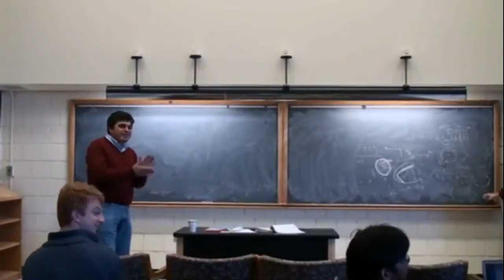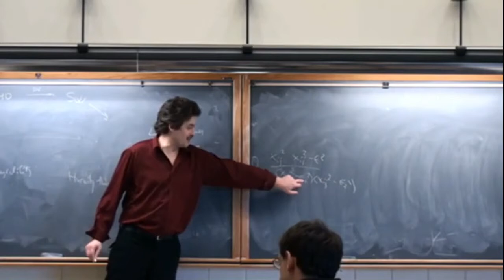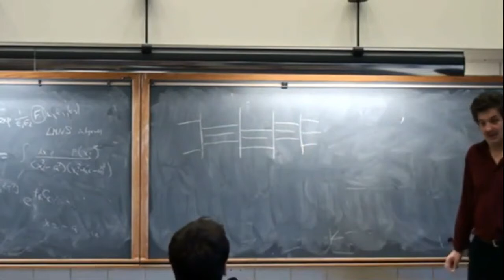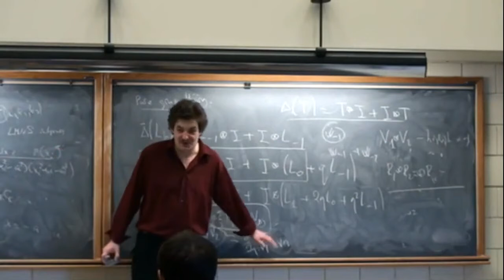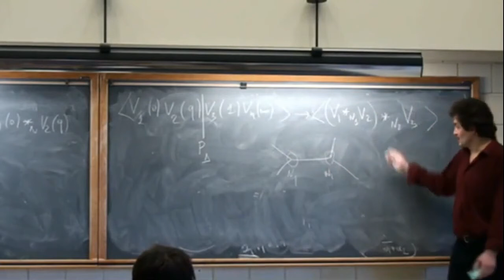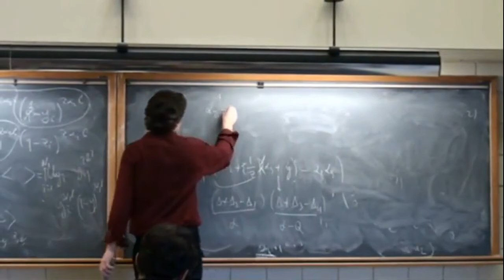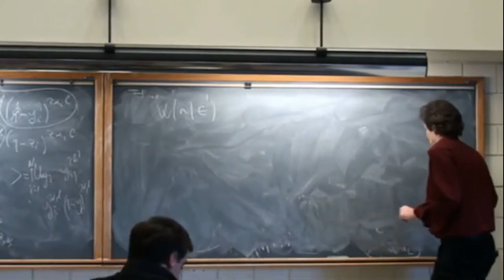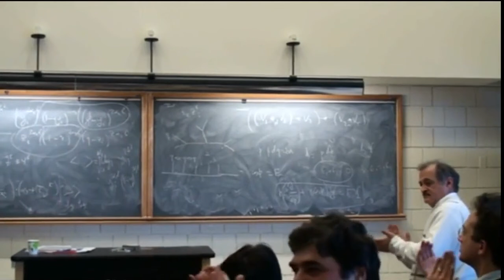Towards a proof of the AGT conjecture - Alexei Morozov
Simons Center for Geometry and Physics/Mathematics Department
Stony Brook University
Perspectives, Open Problems & Applications of Quantum Liouville Theory

Speaker: Alexei Morozov